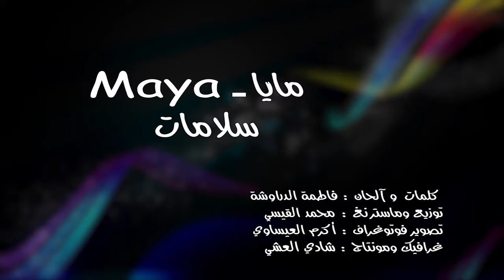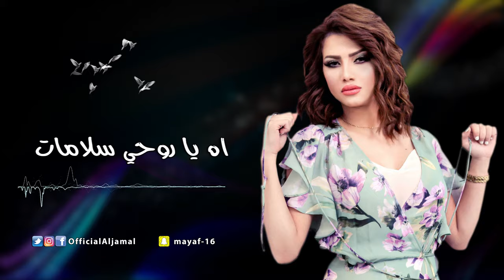Omayya -سلامات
مايا - Maya - سلامات  2019  / Salamat - Maya